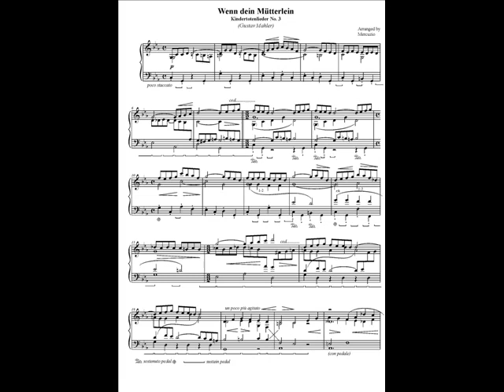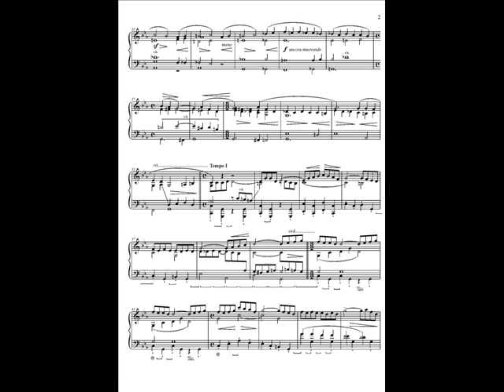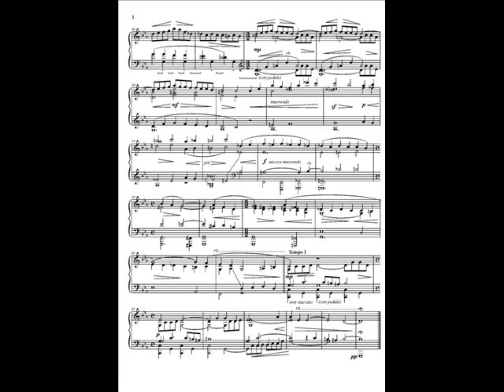Kindertotenlieder No. 3 (piano solo) Gustav Mahler